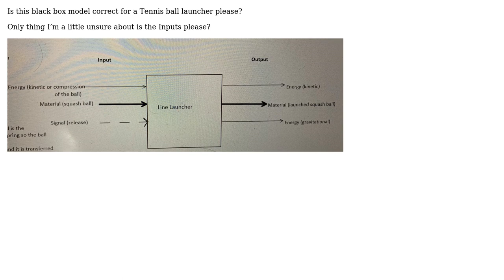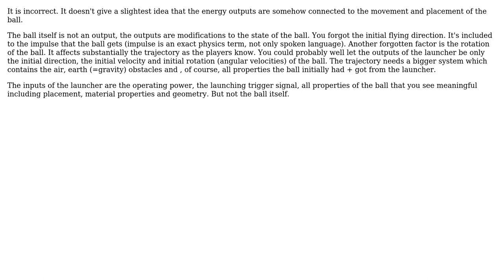Engineering: Is this Black Box Model correct?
With thanks & praise to God, and with thanks to the many people who have made this project possible! | Content (except music & images) licensed under CC BY-SA | Music | Images & others | With thanks to user Wasabi user user287001 user Martin and the Stack Exchange Network Trademarks are property of their respective owners. You are responsible for your own actions.